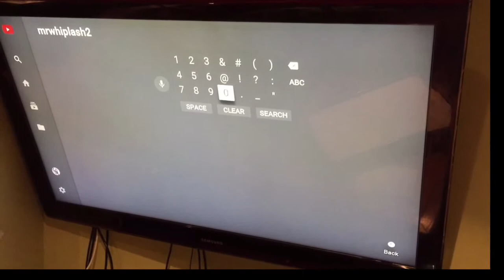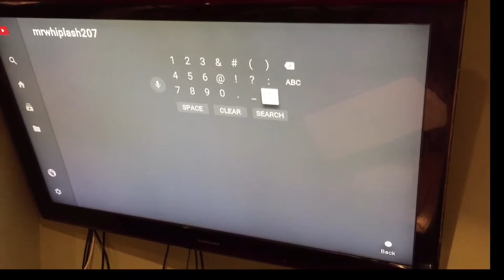Day in the life | DAY 1